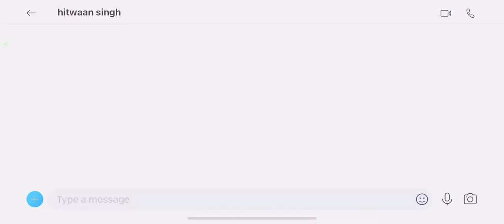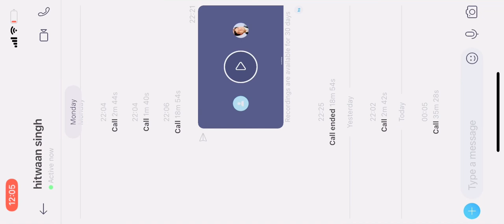15 January 2021